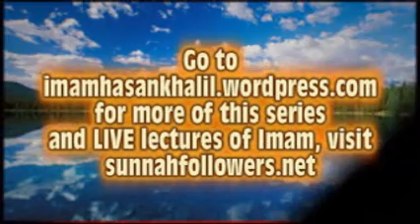Diseases Of the Heart and the Tongue – Part 20 by Imam Hasan Khalil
This lesson discusses -
1. More of evil effects of Lying.
2. Advises from the Prophet (PBUH) and his companions.
3. Circumstances where you can lie.
You can also listen & download lectures of Imam Hasan Khalil This talk was conducted at the ISI - Islamic Center of Irving,TX. for the expansion of the center and reward for the Akhirah. For Live Audio/Video Lectures Every Wednesday After Ishaa by Imam Hasan Khalil May Allah(SWT) give us the Tawfiq to understand and practise what we have said and heard. Ameen.
JAZAKUM ALLAH KHAYRAN

A-I Media, irving,TX